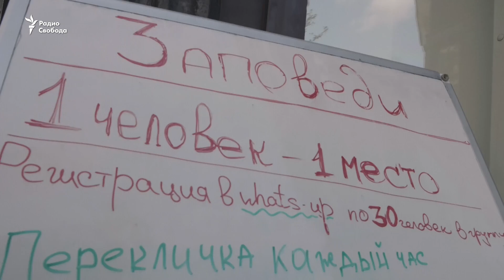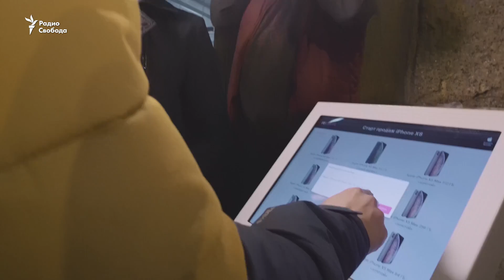Как первым в Москве купить новый IPhone. Фильм "Стоять до конца"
28 сентября начались продажи новых моделей Iphone. За два дня до этого перед магазином-дилером Apple на Тверской улице в Москве появилась очередь.
В ней дневали и ночевали молодые люди, надеевшиеся продать свое место в очереди нетерпеливым покупателям продукции Apple за 100-300 тысяч рублей.
Два дня в очереди на Тверской - а фильме Марии Павловой и Максима Пахомова.